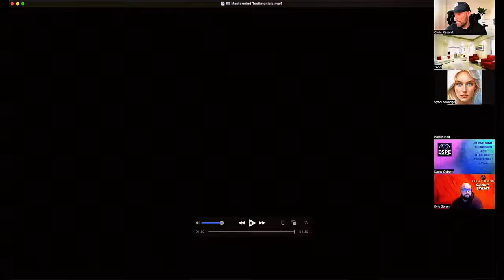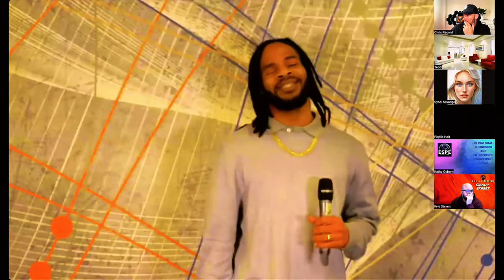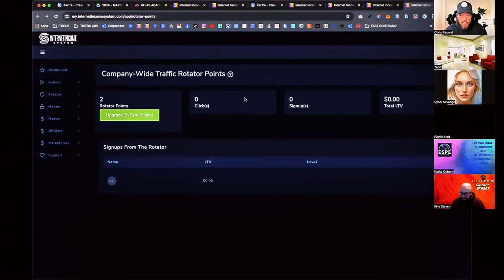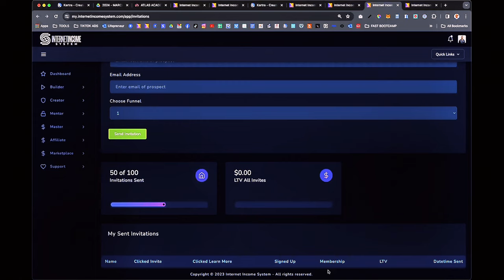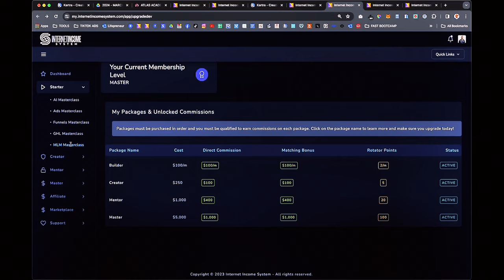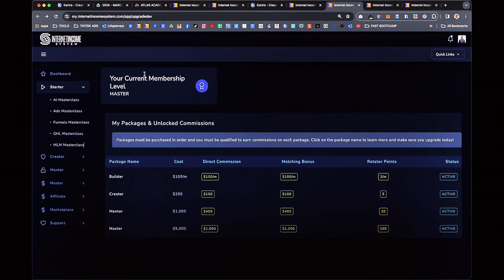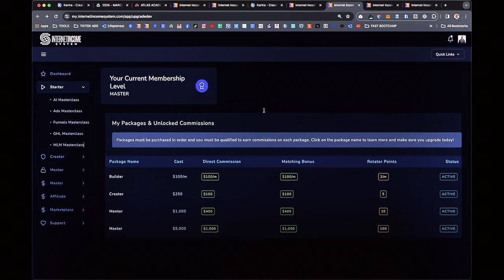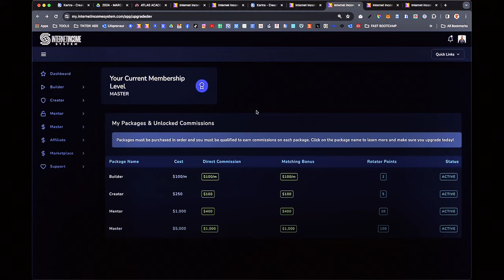How Atlas Academy Really Makes Money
Interested in digital marketing? Want to learn digital online marketing?
Then don't skip this!

Hi Peter here! I've been pursuing success in the online business industry for years! Like many of you. I've invested a good deal of time and money in several programs and goods, only to be let down and annoyed by the lack of return.

However. after that, things changed. I was recommended a new program by a friend who has contacts in the industry of online marketing.
He simply told me that this is what you and the rest of the world have been looking for! I am so happy that he did think of me in this case.

He told me that it was created by a professional marketer with 20 years of experience who was willing to pull back the curtain. Wow!

This program has excellent instructions but also useful tactics that any company in need of marketing could use.

The value I received for the cost of this program was unmatchable to anything I have seen before and it's all NEW strategies and techniques not that out dated stuff we most often find online!

I would like to take this opportunity to welcome you to the Internet Income System and ATLAS Academy, the curriculum that completely changed the way I approach online business.

Inside ATLAS Academy, you'll discover a treasure trove of resources designed to propel you toward success in online marketing.

To start, we provide several customized tiers to fit your unique requirements and objectives. There is a tier for everyone, regardless of experience level or desire to grow your company.

You get access to a multitude of training modules that cover everything from sophisticated business scaling tactics to the foundations of online marketing at each level.

A preview of some of the training that's found within is provided here:

Builders make up Tier 1. Paid Traffic Academy. Faceless Content Academy. Viral Clipping Academy.
A.I Marketing Academy. High Level Marketing Academy. List Building Academy. YouTube Marketing Academy and Mindset Academy.

And access to on-demand training. Live daily Zoom sessions and a helpful community that will walk you through every step of the process.

Tier 2: Creators. Unlock the power of advanced faceless marketing, dive deep into agency tactics, and access the Fast Bootcamp. You are about to embark on a 10-week journey where we will teach you how to create free social traffic, by using faceless automation and AI tools that were never before available!

Tier 3: Mentors. Elevate your game with advanced artificial intelligence strategies, exclusive mastermind events, and Mentor Mondays, which provide personalized insights for your journey.

And Tier 4: Masters, coming soon with even more value and bonuses to supercharge your online marketing efforts!

Still, that's not all! Become a member of our Facebook groups to connect with other like-minded marketers who are sharing tactics and insights.

However. Learning never ends. In addition, we have live Zoom calls every day, hosted by Cris Record, a seasoned veteran and industry expert who is there to help you at every turn.

Imagine getting direct access to priceless knowledge and tailored guidance from some of the most accomplished professionals in the industry.

Are you all set to go on your path to success with IIS and ATLAS Academy?

To find out more about our compensation plan and program costs,.

By joining us now, you'll have access to the resources and tools you need to reach your objectives.

This is where your success story begins. Come learn with us at IIS and ATLAS Academy and start your journey towards creating the company of your dreams.